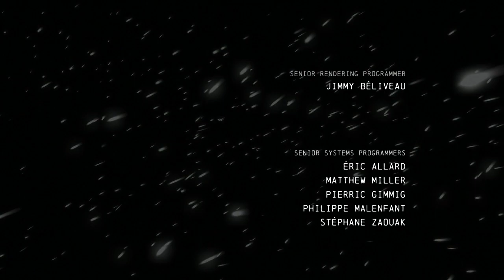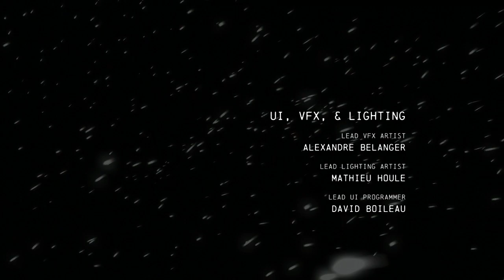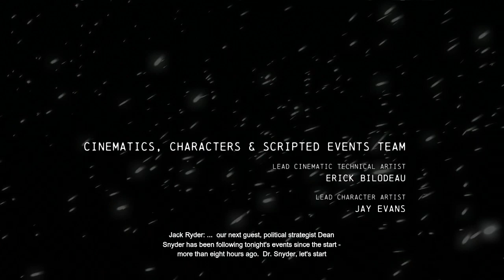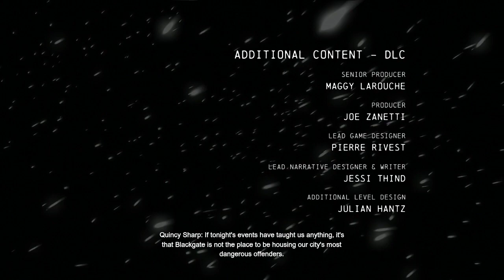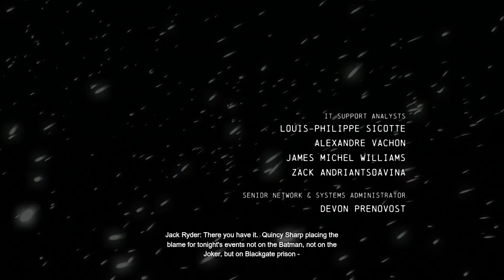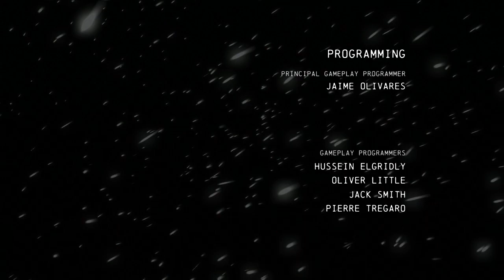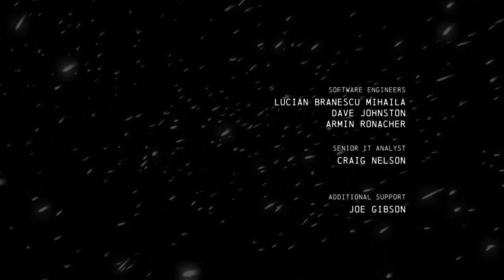Final Laugh: Batman Arkham Origins Final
Final Part of my Let's Play of Batman Arkham Origins Everything is Owned by Splash Damage, WB Games Montréal, Iron Galaxy, and Christopher Drake